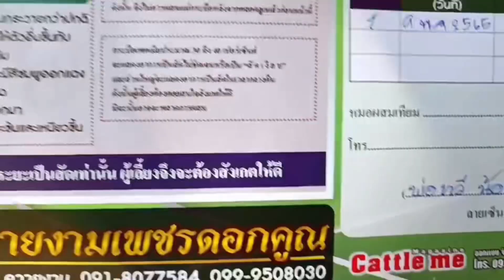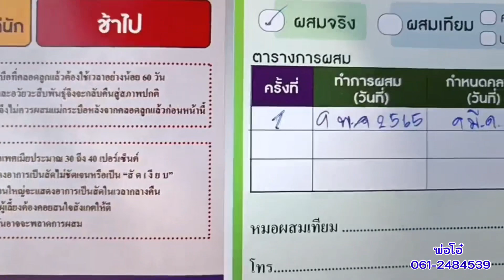เปิดราคาควายงาม สูง144+ ท้องหงษ์สยาม เอกสารครบ ราคาเกษตรกร พ่อโอ๋ 061-2484539